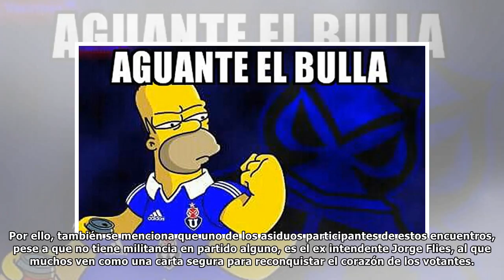¡Junten miedo!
¿Se rearma la oposición? Aprovechando su semana distrital, se ha visto a la senadora Carolina Goic buscando reunir los pedazos de lo que quedó de la otrora conocida como Nueva Mayoría, y que tras su e...